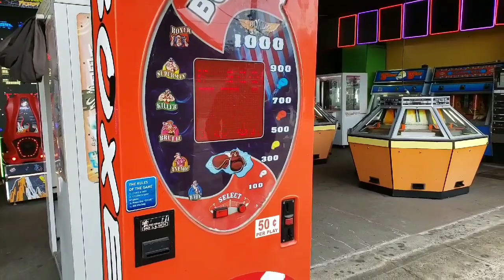Purell Prank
Check out this Squirt Prank using Purell on Papi Ed